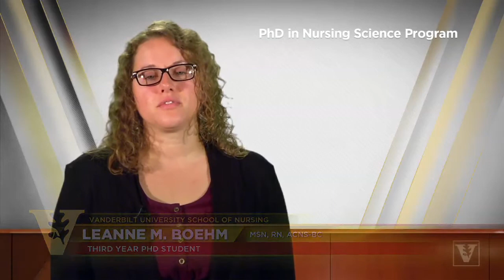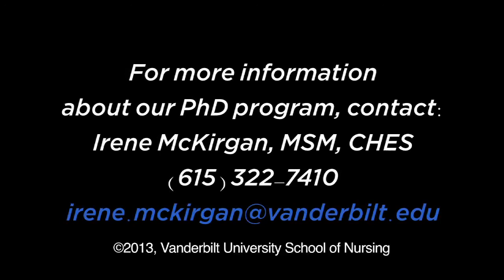Vanderbilt School of Nursing - Meet our PhD Faculty, Students and Alumni, Leanne M. Boehm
Meet 3rd year PhD student, Leanne M. Boehm, and why she chose Vanderbilt's PhD program.